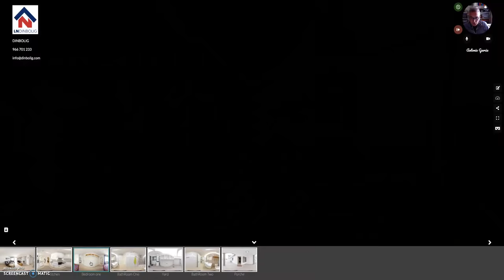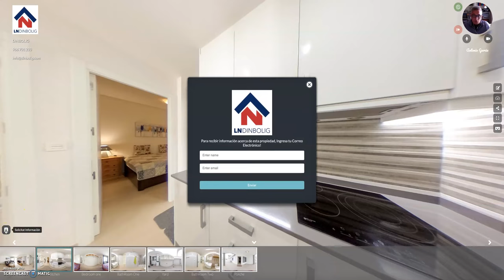Tour Virtual 360 con Video Conferencia .The Real View Photo